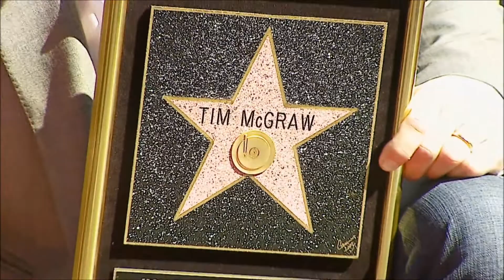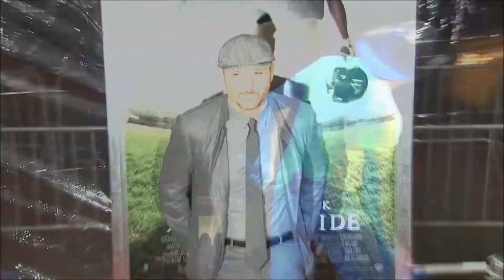Tim McGraw Lifetime Award